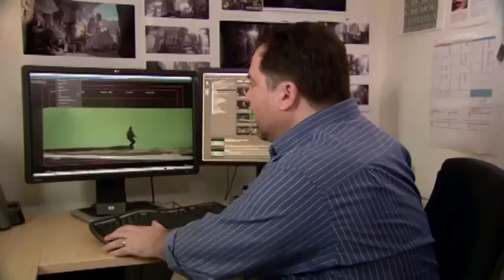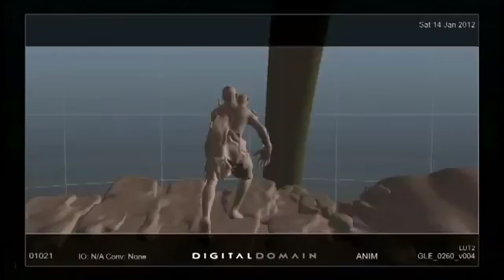Exclusive: Jack The Giant Slayer Featurette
Now playing nationwide! JACK THE GIANT SLAYER tells the story of an ancient .

 In theaters March 1st JACK THE GIANT SLAYER tells the story of an ancient war .

Jack the Giant Slayer is vanaf 21 maart in de bioscoop te zien- in 3D! Blijf op de hoogte via: